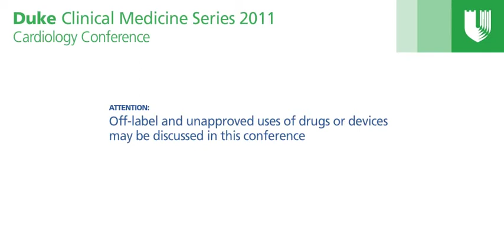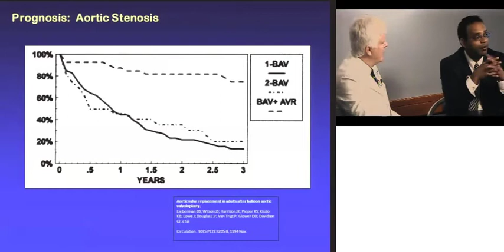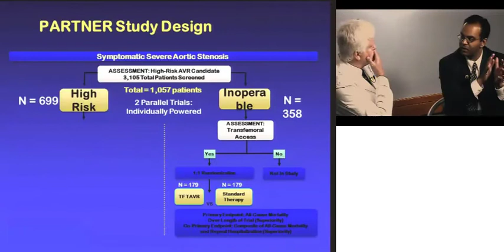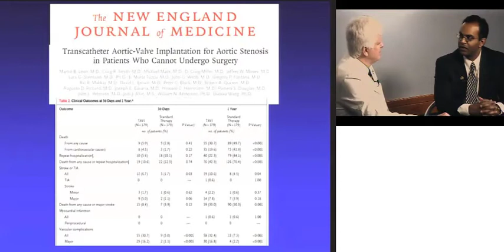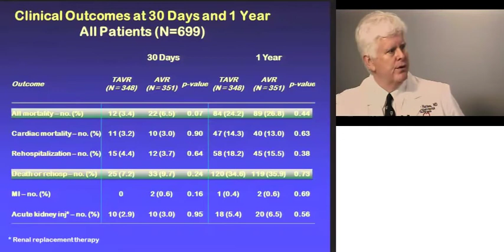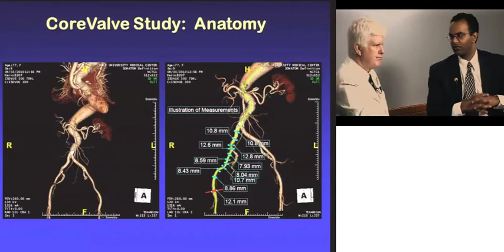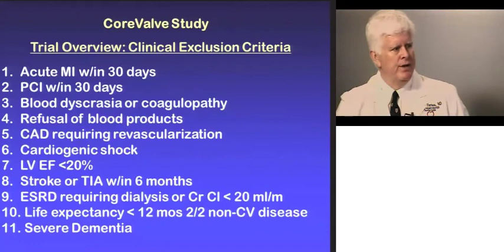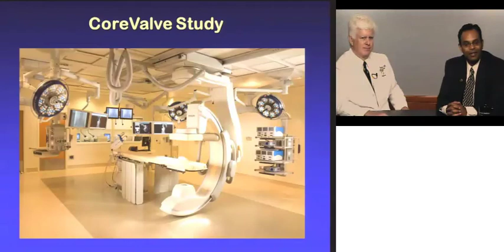TAVI -- Current concepts and future directions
Sunil Rao
Kevin Harrison